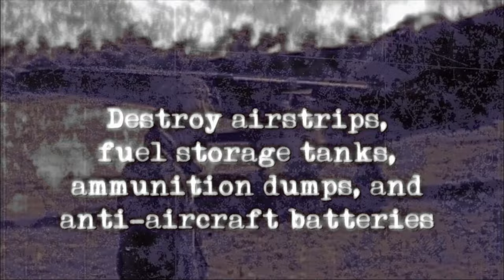Raid on Marshall Islands: Anatomy of Decisive WWII Victory | Battle 360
The raid on Japanese garrisons stationed in the Marshall Islands chain was a decisive victory for the US Navy that boosted morale of a crew still shaken by the attack on Pearl Harbor in this clip from "Call of Duty."